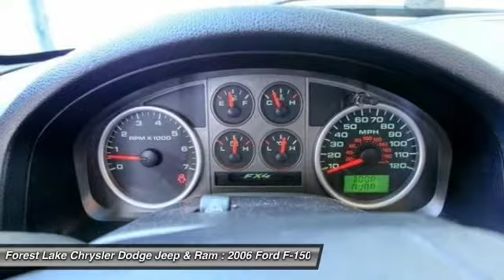2006 Ford F-150 FX4 Forest Lake MN PB11614A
2006 Ford F-150 FX4

GVWR: 7,200 lbs Payload Package, 18 Machined Cast Aluminum Wheels, 4 Speakers, ABS brakes, Air Conditioning, AM/FM Stereo/Clock/Single CD, Compass, Delay-off headlights, Driver vanity mirror, Front wheel independent suspension, Illuminated entry, Overhead console, Overhead Mini-Console w/o Storage, Panic alarm, Power Moonroof, Power steering, Rear step bumper, Remote keyless entry, Speed control, Split folding rear seat, Tilt steering wheel, and Variably intermittent wipers. brbrWant to stretch your purchasing power? Well take a look at this terrific 2006 Ford F-150. J.D. Power and Associates gave the 2006 F-150 4 out of 5 Power Circles for Overall Dependability. This great Ford is one of the most sought after used vehicles on the market because it NEVER lets owners down. Motor Trend praised it as ...the best-selling vehicle in America for over 20 consecutive years... brbrLIFETIME WARRANTY INCLUDED!* Forest Lake Chrysler Dodge Jeep  Ram is proud to serve Northern Minnesota, Northwest Wisconsin, and the Twin Cities metro area. We are here to assist you in obtaining a new Chrysler, Dodge, Jeep or Ram that suits your needs and lifestyle. Call to find out how we can get you in the right vehicle today.All internet prices include our $1000 Forest Lake Chrysler Trade-in Bonus (must trade in a 2006 or newer model with fewer than 120,000 miles to qualify). Some prices include Chrysler Capital Finance Cash (must finance with Chrysler Capital) . 0% or other sub-vented rate financing is in lieu of rebates.Prices may include Chrysler Loyalty Rebate. (You must own a Chrysler, Jeep, Dodge, or Ram, no need to trade.) Please see Dealer for details. Additional discounts will be subtracted from our everyday internet price! You may qualify for more incentives! See dealer for details.*Vehicles used for Snow Plowing or Commercial use are excluded,